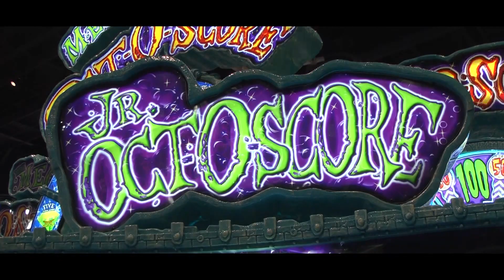Jr OctoScore - 5 Star Redemption - AMOA 2016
Founded in 1918, the International Association of Amusement Parks and Attractions (IAAPA) is the largest international trade association for permanently situated amusement facilities worldwide. The organization represents more than 4,800 facility, supplier, and individual members from more than 90 countries including professionals from:
Amusement parks, theme parks, and attractions
Family entertainment centers
Museums and science centers
Water parks and resorts
Zoos and aquariums
Industry manufacturers and suppliers